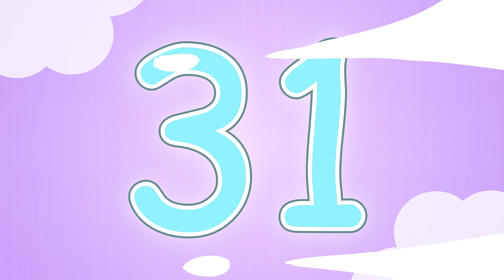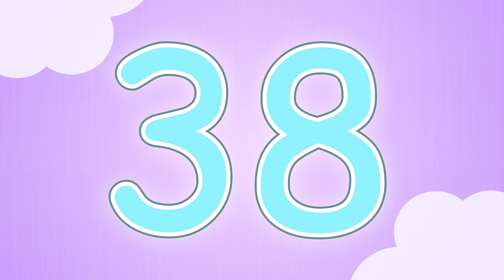Count by 1's and Have FUN! | 1-100 | Jack Hartmann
Count by 1's and Have FUN by Jack Hartmann is a count to 100 by 1's song. Build your body and brain connections as you exercise and count to 100 in this counting song for kids.  Count to 100 in this numbers song for kids by Jack Hartmann.  Count 1 to 90, you're almost to 100 . Way to go!

Count by 1's and Have Fun Lyrics
Count by 1's and Have Fun
Yeah!
Come on everyone
Yeah!
Workout and count, I'll show you how
Count by 1's to 90 now
Do the soldier march
1
2
3
4
5
6
7
8
9
10
Do rowboat rows
11
12
13
14
15
16
17
18
19
20
Do raise the roof
21
22
23
24
25
26
27
28
29
30
Do dinosaur stomps
31
32
33
34
35
36
37
38
39
40
Do monkey swings
41
42
43
44
45
46
47
48
49
50
Do butterfly flutters
51
52
53
54
55
56
57
58
59
60
Do penguin waddles
61
62
63
64
65
66
67
68
69
70
Do choo choo chugs
71
72
73
74
75
76
77
78
79
80
Do cheetah runs
81
82
83
84
85
86
87
88
89
90
Do chicken flaps
91
92
93
94
95
96
97
98
99
100
Yeah!
Come on everyone
Yeah!
Workout and count, everyday
Learning is fun as you work and play